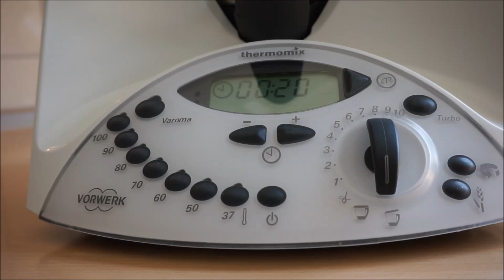Thermomix® Mousse au Toffifee Dessert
Ihr Lieben, in diesem Video zeige ich euch wie ihr im Thermomix® diese super leckere Mousse au Toffifee zubereiten könnt. Sie besteht aus nur 2 Zutaten und ist der Hit auf jeder Feier ;-)

Eure Vany